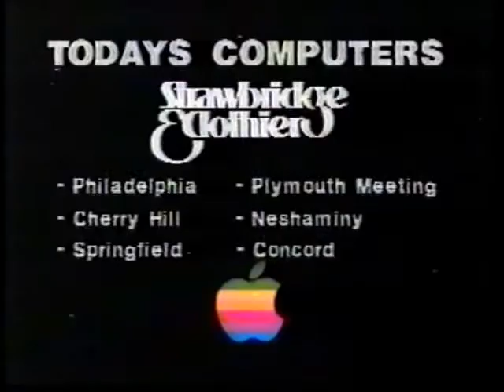Apple IIc Christmas Commercial, 1984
Ron Kuhlman plays the dopey dad in this Apple IIc commercial from Christmas 1984. Well, he doesn't really do anything dopey, but his kids seem amazed he managed to do something. No rights held or implied. This is on compilation 17 at oldtvads.blogspot.com...